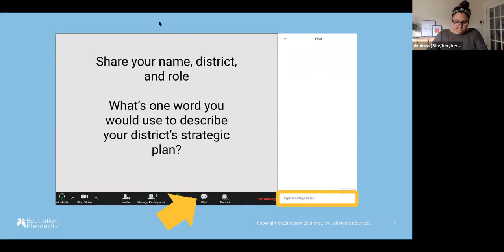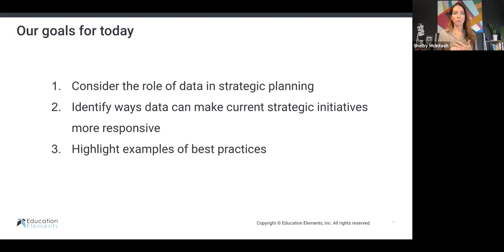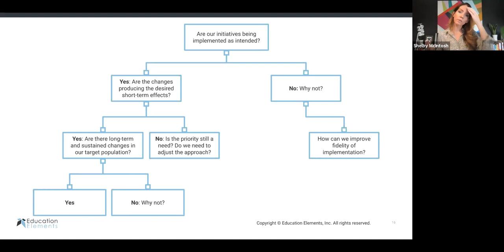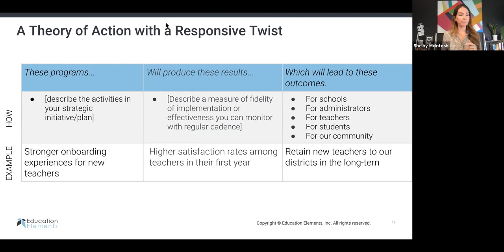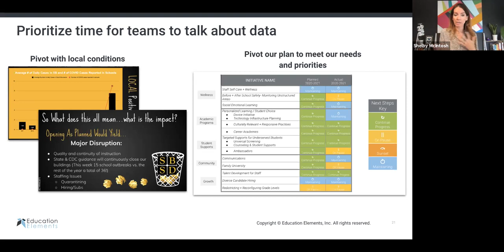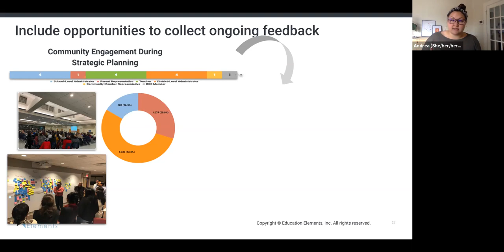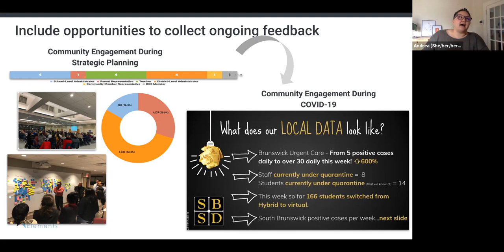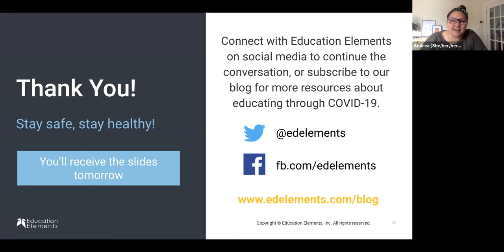How to Best Evaluate and Monitor the Success of your Strategic Plan | Webinar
How do you best evaluate and monitor the success of your strategic plan in your district? Once a strategic plan is developed and communicated it can become disconnected from the regular operations of teachers and leaders. We believe that interim monitoring, pivots, and learnings are easy to de-prioritize but crucial to the success of the strategy organizations so carefully create. Join us as we discuss how to best regularly monitor your plan, communicate progress and wins, and remain focused on your vision.

☀️ Liked this webinar & want to attend another? Check out our webinars playlist linked below, or register for upcoming free webinars

If you are interested in learning more about our work, clients, or how we can support you in your context, please reach out.